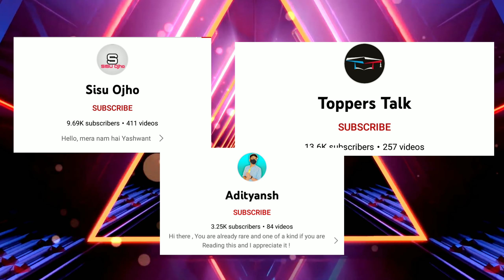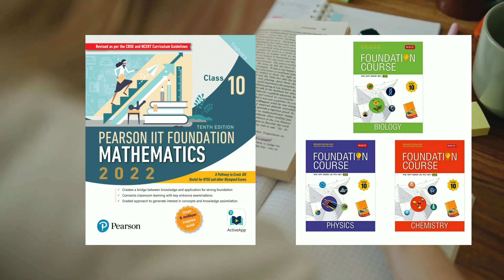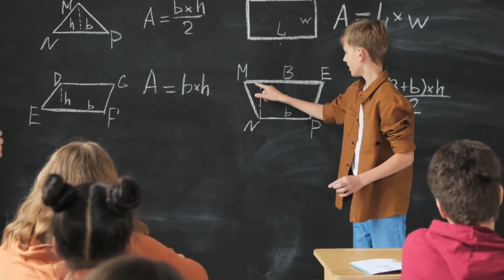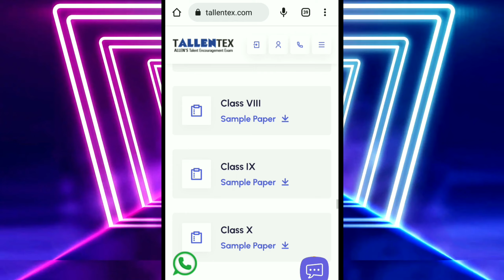how to prepare for tallentex। tallentex 2022 । tallentex allen । Allen Scholarship Test।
how to prepare for tallentex  । tallentex allen । Allen Scholarship Test।
Related Channels
tallentax
tallentex 2022
tallentex stage 2
tallentex 2023
tallentex question paper class 10
tallentex allen
tallentex 2022 registration
PLEASE FOR ME
Important ; Join Telegram For Study Material
First 100 Members  Will Recieve 👨‍🔧 Shoutout
Editing- Kinemaster
Thumbnail - Pixelab